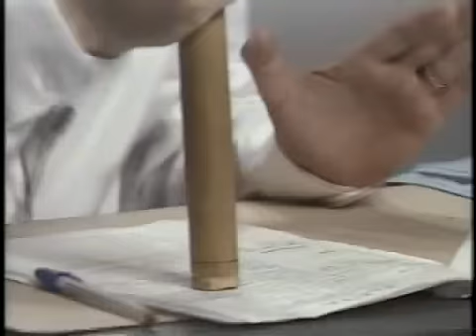Alborghetti - Homossexual assassinado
Viva o anel de couro!